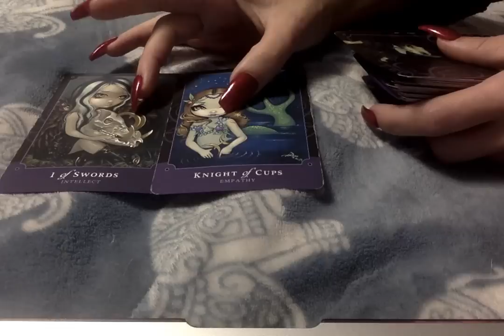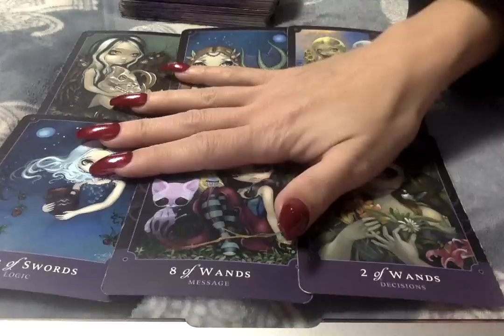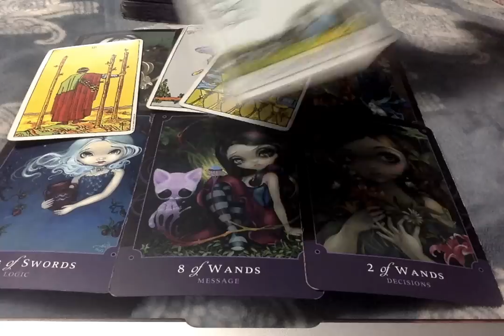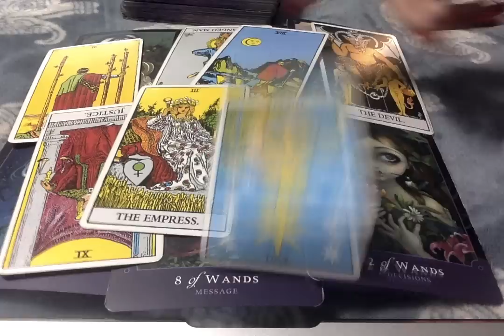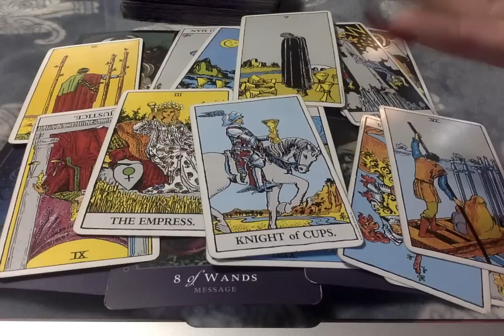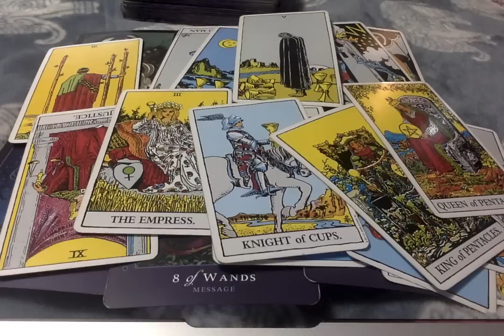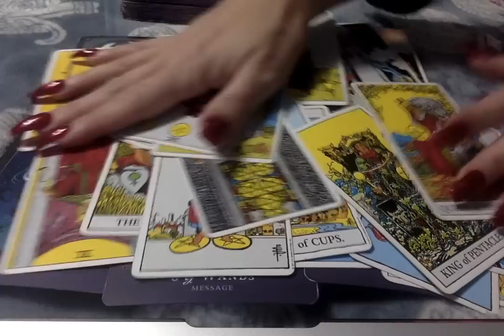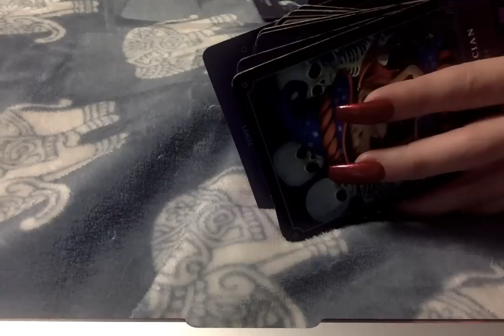WkEnd Energy*🌙🌚⭐ Exchanging Communication